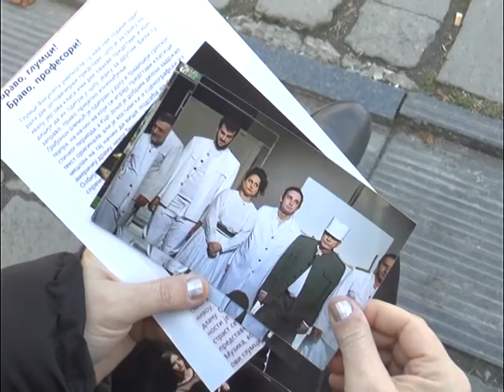Srpski junaci u interpretaciji mladog Kragujevčanina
Документарни серијал „Српски јунаци средњег века“ у режији Крагујевчанина Гордана Матића емитује се на другом програму Јавног сервиса РТС-а.
Улогу Деспота Стефана Лазаревића у овом серијалу игра двадесетдвогодишњи студент глуме Стефан Ђоковић, који је остварио и епизодне улоге у серији „Немањићи-рађање краљевине“ чије се емитовања ускоро наставља.